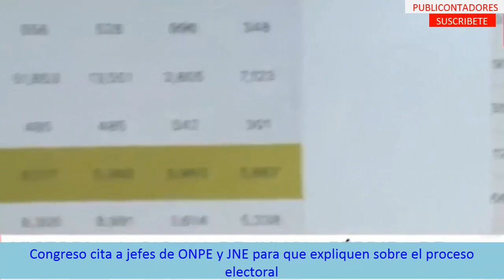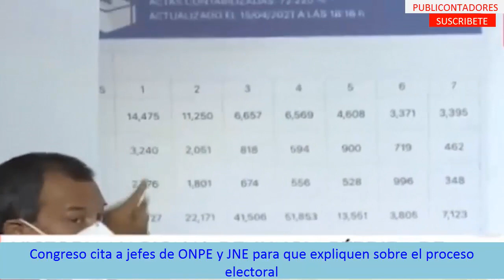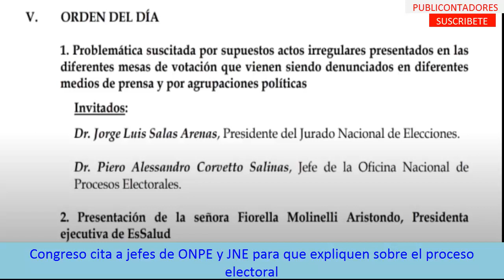Congreso cita a jefes de ONPE y JNE para que expliquen sobre el fraude electoral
Fuente: Gestión